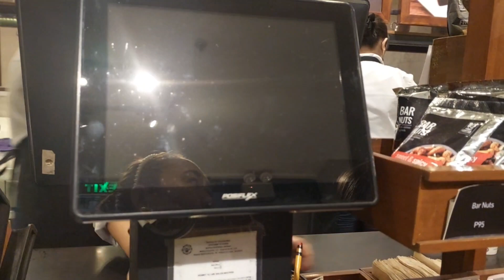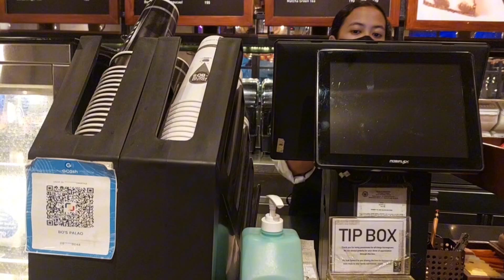ILIGAN KENNY ROGERS MEETS BO'S COFFEE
ILIGAN KENNY ROGERS MEETS BOSS COFFEE AT ONE TIME!